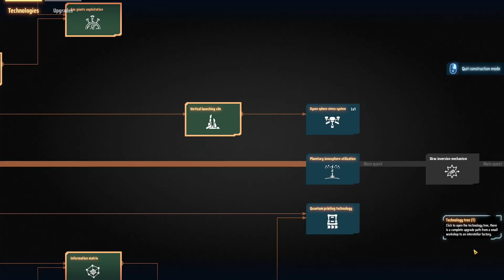Dyson Sphere Program #58 Energie ist Mangel Ware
Das Problem mit dem Strom ist halt echt ein Dauerbrenner